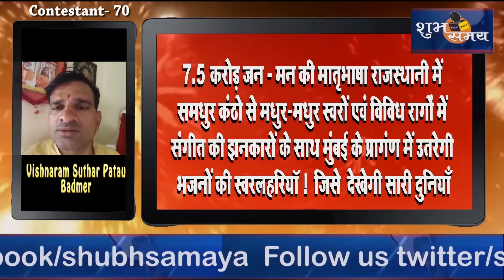ऑडिशन प्रतियोगी क्रमांक 70 विशनाराम सुथार पटाऊ बाड़मेर 70 vishnaram Suthar Patau Badmer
क्या आप ऑडिशन प्रतियोगी क्रमांक 70 विशनाराम  सुथार पटाऊ बाड़मेर को मुम्बई में होने जा रहे राजस्थानी भजन महासम्राट में प्रतियोगी मंच पर भेजना चाहते हैं तो इस वीडियो को लाइक करे अधिक से अधिक शेयर करे,अंतिम निर्णय